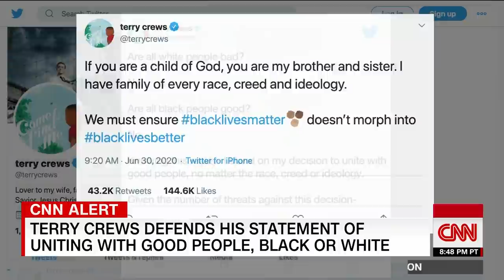Actor Terry Crews addresses backlash over Black Lives Matter tweet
CNN's Don Lemon talks to actor Terry Crews about backlash over his recent tweets about the Black Lives Matter movement.